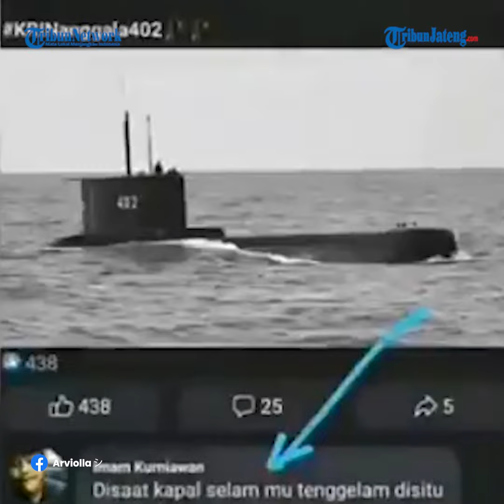Netizen Diciduk TNI Akibat Komentar Negatif Terkait KRI Nanggala 402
Seorang pria bernama Imam Kurniawan bikin heboh lantaran komentar terkait insiden KRI Nanggala 402. Ia menulis komentar cabul yang dialamatkan kepada awak KRI Nanggala 402. Dalam video klarifikasinya, Imam mengaku tidak tahu menahu mengenai komentar yang mendadak viral tersebut. Kini ia telah ditangkap dan diamankan di koramil.